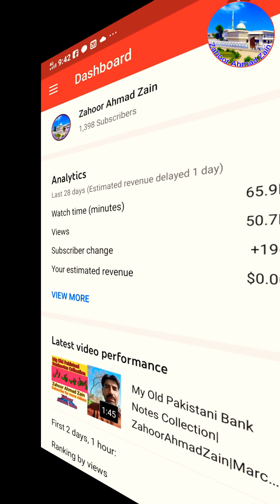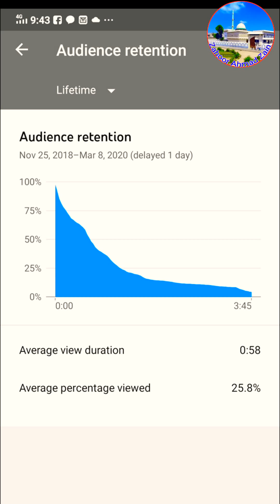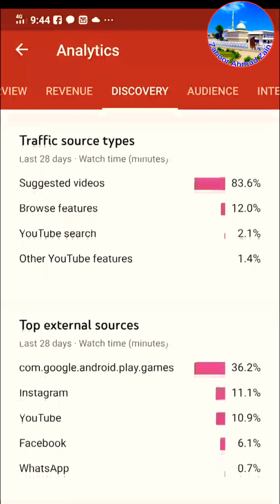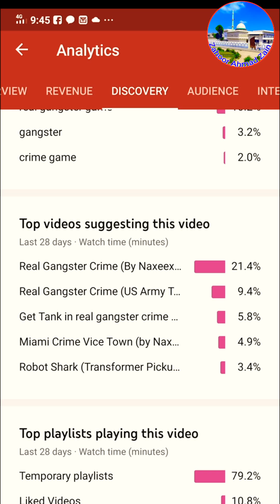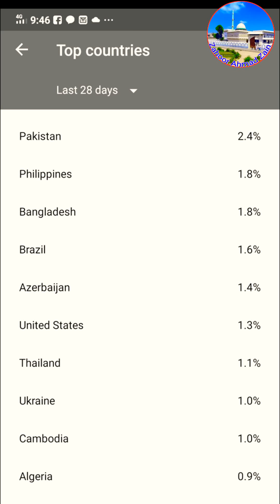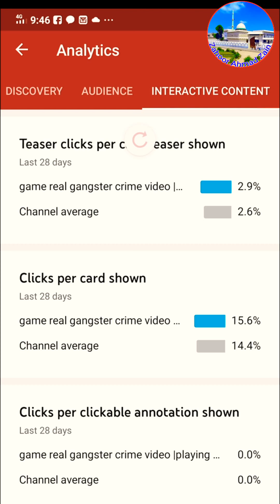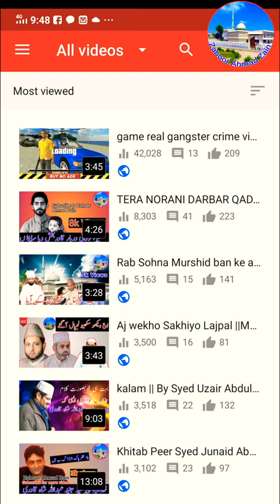How to make Your youtube Videos Viral |Just 30 Days|-Live Proof |2020 trick |Urdu 2020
Cover Topics !
Viral video on YouTube trick 2020,